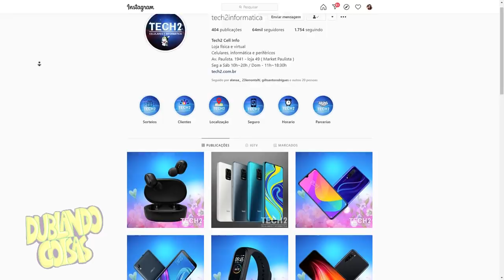SONIC: O FILME 2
➤Meu PC:
AMD Ryzen5 1600X
GTX 1080Ti
16GB de Ram

➤INSTAGRAM »  @dublandocoisas